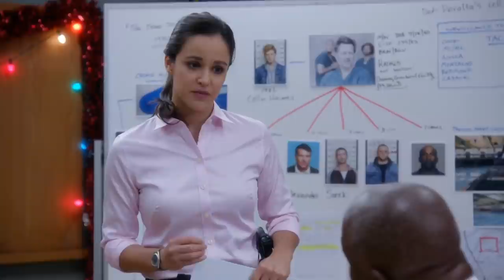Are You an Amy Santiago? - Brooklyn Nine-Nine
You might be an Amy Santiago (Melissa Fumero) if binders make you excited, an attendance record turns you on or you believe you can organize your way out of any problem.

"Brooklyn Nine-Nine" follows the exploits of the hilarious Det. Jake Peralta (Andy Samberg) and his diverse, lovable colleagues as they police the NYPD's 99th Precinct. After Capt. Raymond Holt's (Andre Braugher) demotion to patrolman at the end of Season 6, the squad's world is turned upside down. Rounding out the ensemble is the newly promoted Lt. Terry Jeffords (Terry Crews). Reporting to him is Sgt. Amy Santiago (Melissa Fumero), a consummate rule-follower with a weak spot for dork dancing and her husband, Jake. The other detectives in the squad include Jake's best friend, Det. Charles Boyle (Joe Lo Truglio), and the tough-as-nails Det. Rosa Diaz (Stephanie Beatriz). Also part of the Nine-Nine are veteran officers Det. Scully (Joel McKinnon Miller) and Det. Hitchcock (Dirk Blocker), whose only skill as police officers is their ability to make a passable pot of coffee.